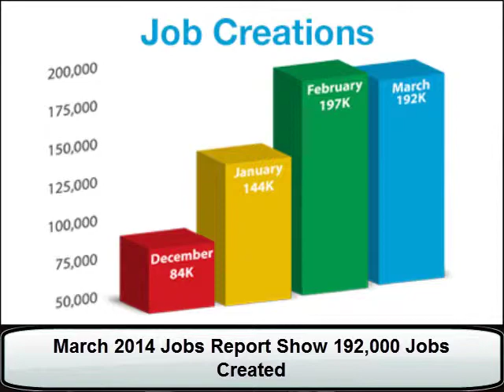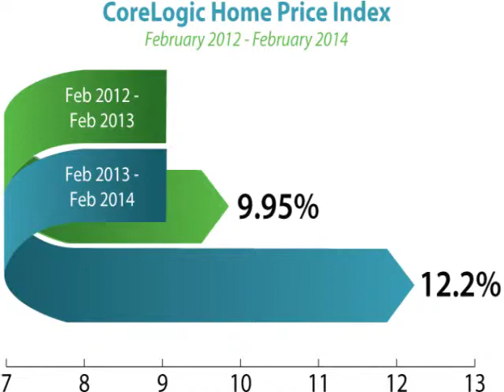Maryland Mortgage Rates Weekly Update for April 7 2014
- Maryland Mortgage Rates Weekly Update for April 7, 2014 from John Thomas with Primary Residential Mortgage in Towson, Maryland.  Recommend FLOATING Your Maryland Mortgage Rate.

1220A E Joppa Rd
Towson, MD 21286